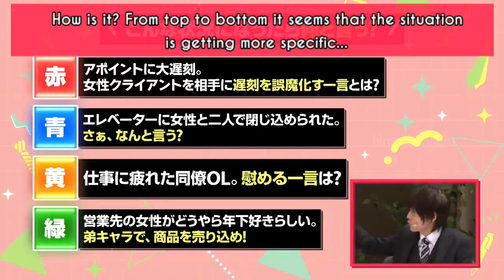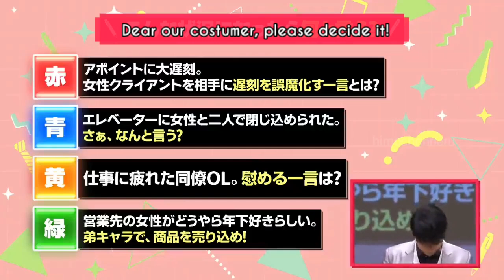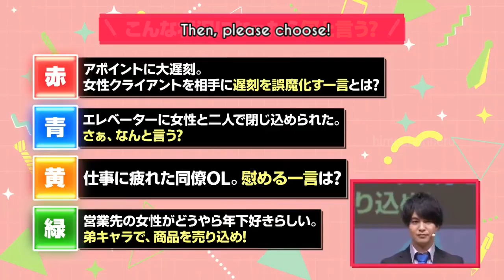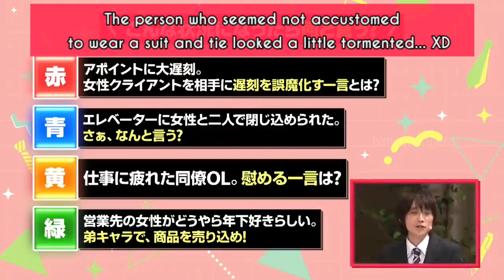[Eng Sub] Seiyuu Competing to provide fanservice (ft. Nishiyama Kotarou, Itou Kento, etc.)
A clip from "Y o u k o s o u m o u s o u e i g y o u b u e"
Seiyuu involved :
Nishiyama Koutarou
Itou Kento
Kobayashi Yuusuke
Horie Shun

Neither Japanese nor English is my native language so translation may not be accurate but, please enjoy!